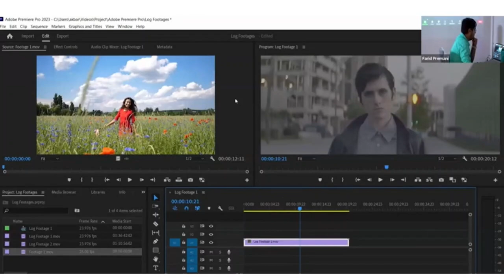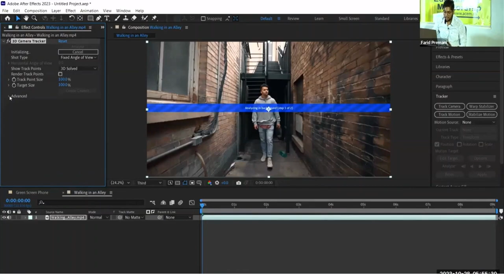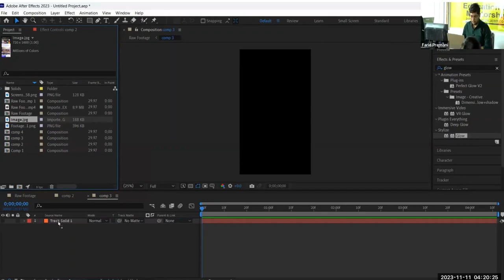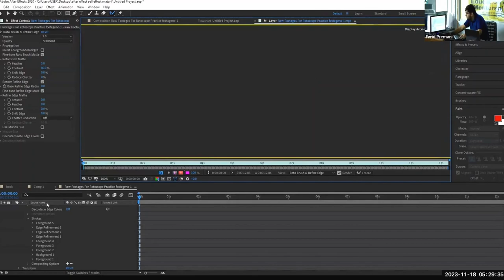Summary Segment Of - Audio Video VFX